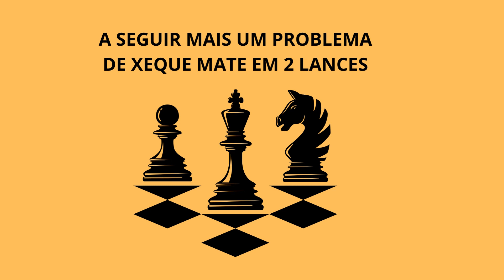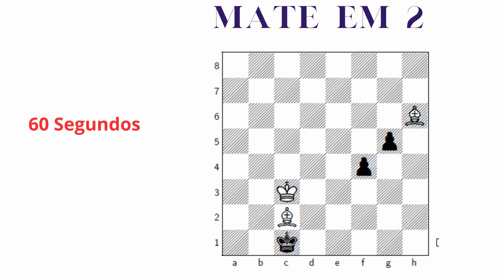VEJA 2 PROBLEMAS DE XEQUE MATE NO XADREZ COM MATE EM DOIS LANCES NESSA SEMANA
O xadrez é jogado em um tabuleiro quadrado de 64 casas, com oito colunas (de "a" a "h") e oito fileiras (de 1 a 8).
Cada jogador tem um conjunto de 16 peças no início do jogo.
As Peças:
Cada jogador começa com as seguintes peças:
1 rei (R)
1 rainha (D)
2 torres (T)
2 bispos (B)
8 peões (P)
As peças brancas são posicionadas na primeira e segunda fileiras, enquanto as peças pretas estão na sétima e oitava fileiras.
O Objetivo:
O objetivo do jogo é dar xeque-mate ao rei do oponente, o que significa que o rei está sob ataque e não pode mover-se para nenhuma casa segura. Isso encerra a partida com a vitória do jogador que deu o xeque-mate.
Movimento das Peças:
Rei (R): O rei move-se para qualquer casa adjacente (horizontal, vertical ou diagonal) a ele.
Rainha (D): A rainha move-se horizontalmente, verticalmente ou diagonalmente por qualquer número de casas.
Torre (T): A torre move-se horizontalmente ou verticalmente por qualquer número de casas.
Cavalo (C): O cavalo move-se em forma de "L", pulando duas casas em uma direção e depois uma casa em uma direção perpendicular. O cavalo é a única peça que pode pular outras peças.
Bispo (B): O bispo move-se diagonalmente por qualquer número de casas.
Peão (P): Os peões movem-se para frente uma casa, mas capturam peças adversárias diagonalmente. No seu primeiro movimento, os peões têm a opção de avançar duas casas.
Movimentos Especiais:
Roque: O rei e uma das torres podem realizar um movimento especial chamado roque. O rei move-se duas casas em direção a uma torre e, em seguida, a torre move-se para o lado do rei. O roque tem regras específicas e não pode ser realizado se o rei, a torre ou as casas entre eles já se moveram na partida.
En passant: Se um peão se move duas casas adiante desde sua posição inicial e acaba ao lado de um peão adversário, o peão adversário tem a opção de capturar o peão que se moveu duas casas como se ele tivesse se movido apenas uma casa adiante.
Notação:
Para registrar partidas e comunicar movimentos, é usada a notação algébrica. Ela descreve o nome da peça e a casa de destino. Por exemplo, "Cf3" significa que o cavalo moveu-se para a casa f3.
Estratégia:
O xadrez envolve estratégia e tática. É importante controlar o centro do tabuleiro, desenvolver suas peças, proteger o rei e planejar ataques táticos.
Fases do Jogo:
O xadrez é geralmente dividido em três fases: abertura, meio de jogo e final de jogo. Cada fase tem suas próprias estratégias e considerações.
Empate:
Além do xeque-mate, uma partida pode terminar em empate por várias razões, como acordo mútuo, empate por afogamento, regra dos cinquenta movimentos, entre outros.
Prática e Estudo:
A prática e o estudo são essenciais para melhorar no xadrez. Livros, vídeos, jogos online e jogar com outros jogadores são ótimas maneiras de aprimorar suas habilidades.
Lembre-se de que o xadrez é um jogo complexo que leva tempo para dominar, mas é muito gratificante. Com a prática regular e o estudo das estratégias e táticas, você pode se tornar um jogador habilidoso de xadrez e desfrutar deste jogo intelectualmente desafiador.

Veja uma lista de Livros para Jogar Xadrez na Amazon
Veja uma lista de Relógios de Xadrez na Amazon
Veja uma lista de Jogos de Xadrez na Amazon

Livros mais vendidos na Amazon
Minha parceria com Amazon Esportes